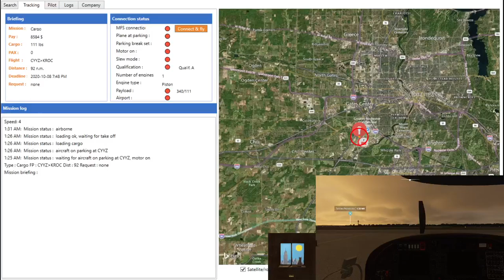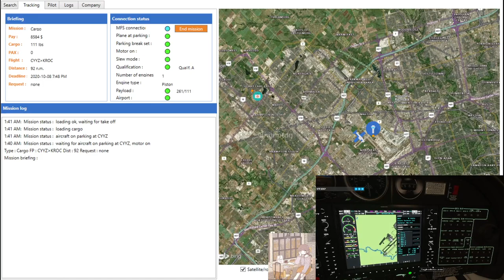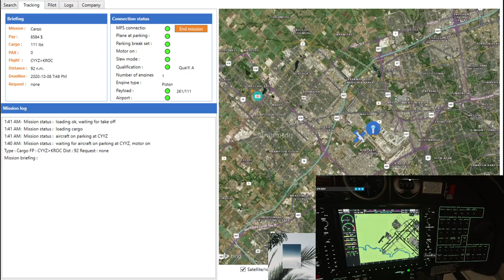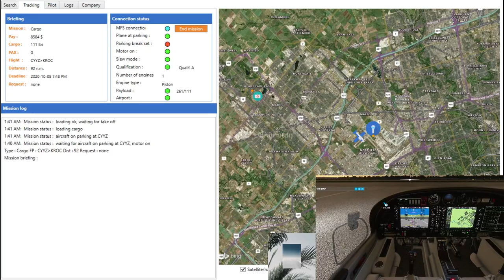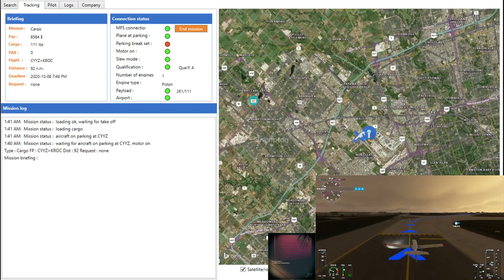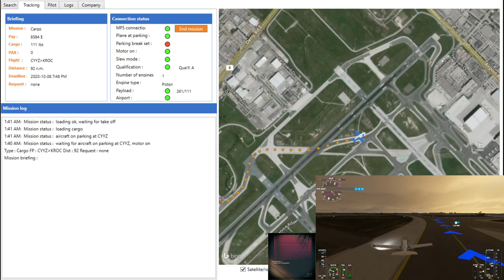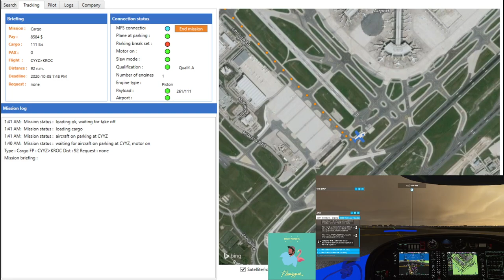Microsoft Flight Simulator - Highlight: NeoFly, CYYZ to KROC - Starting up and taxi.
Fire 'er up, bois!